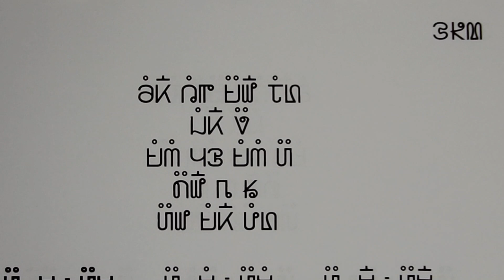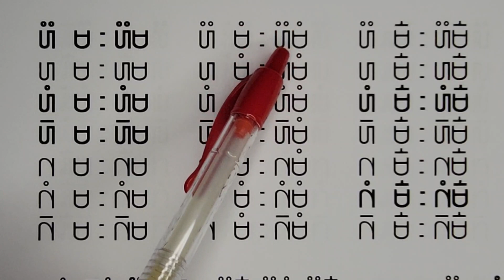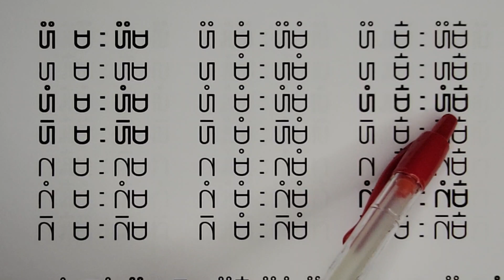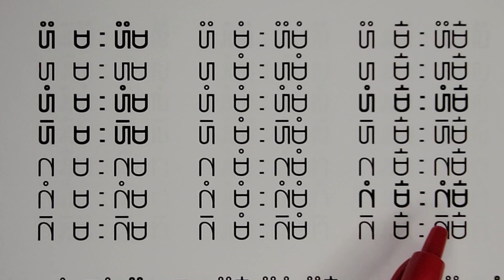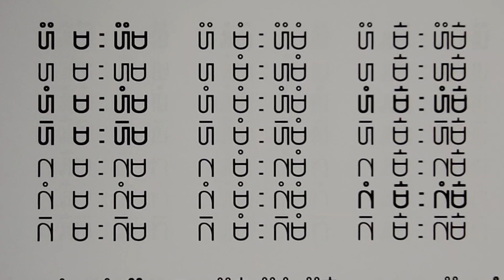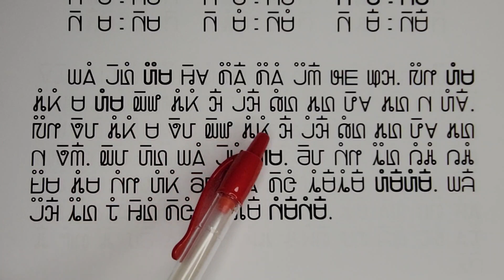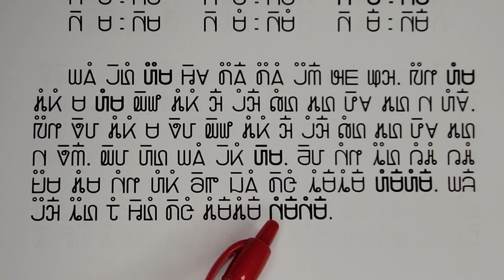12/23/2023. Blooj 273 phaj hauj SoobLwj phiaj keeb tshooj 15 tshooj kub sob kawm 8.